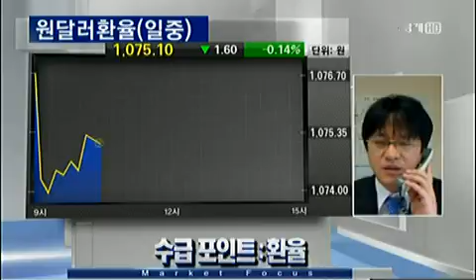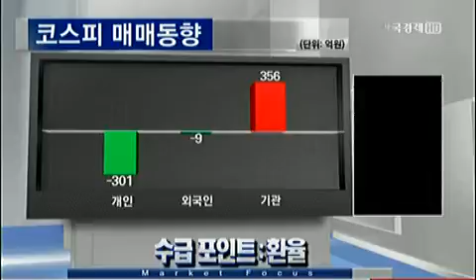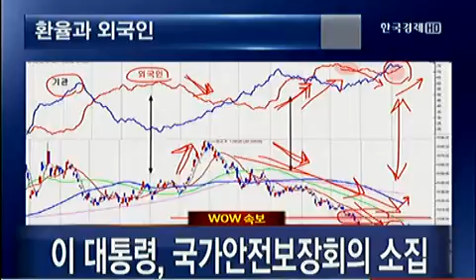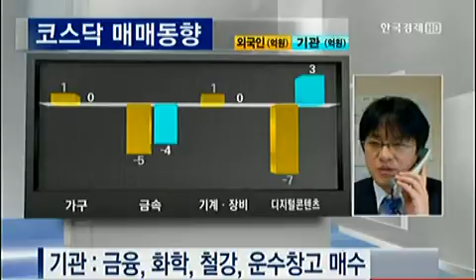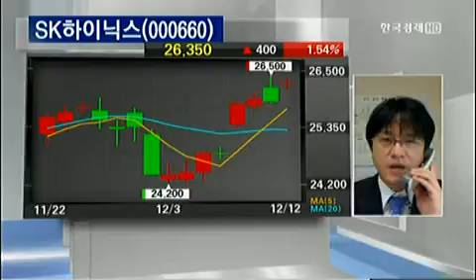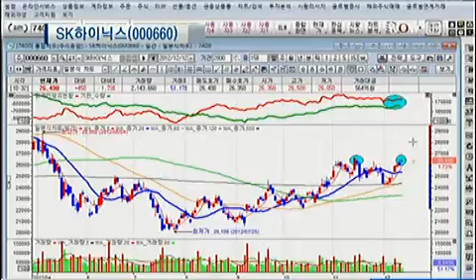김우식의 수급 & Top Pick_2012.12.12 방송